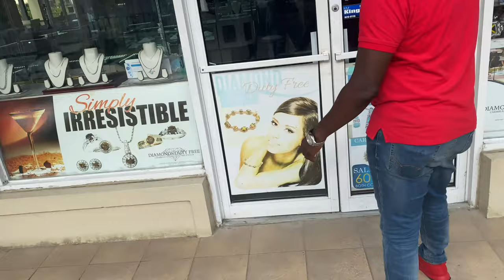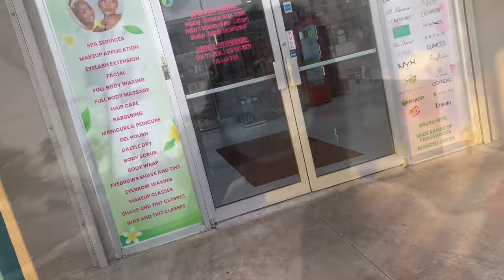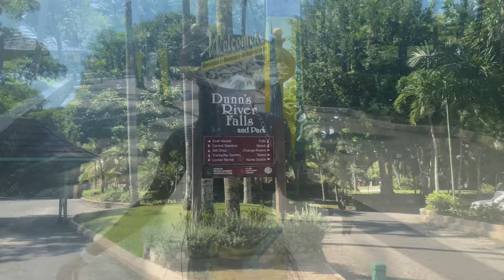JAMAICA VLOG 2021:DUNN’S RIVER FALLS, HORSE BACK RIDING CHUKKA!!🇯🇲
{WEDNESDAY & SATURDAY}

JAMAICA VLOG:DUNN’S RIVER FALLS, HORSE BACK RIDING CHUKKA!!🇯🇲

🔔click that bell to be NOTIFIED 🔔

FAQ!!
1.what is your name? Marissa
2.how old are you? 25
3.where are you from? Guyana/USA
4.how tall are you? 6ft
SOCIAL MEDIA!!!